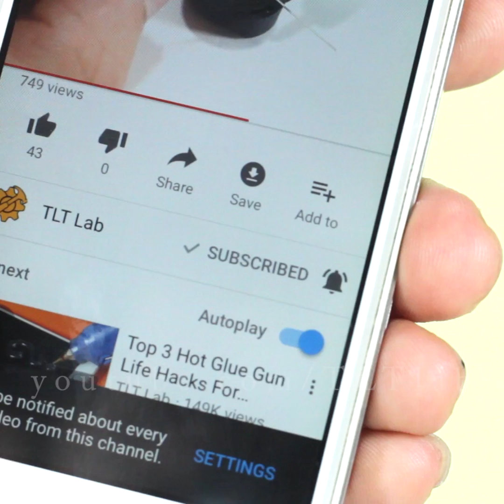Easy origami Ninja Sword - Magic sword